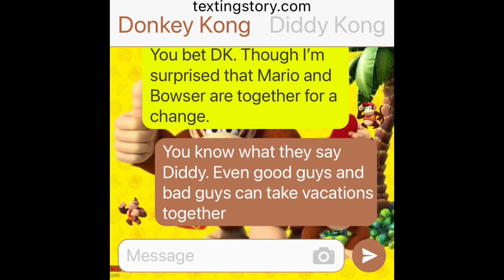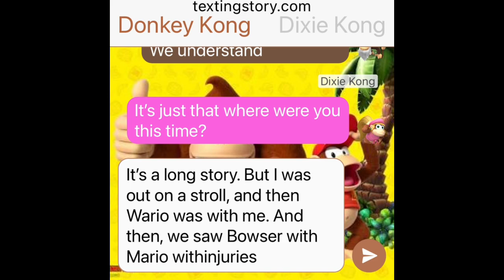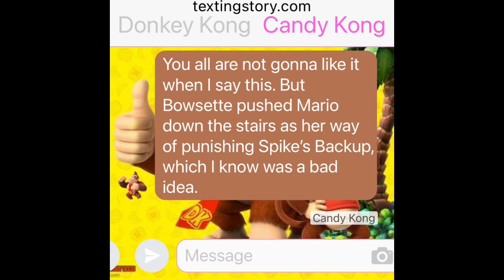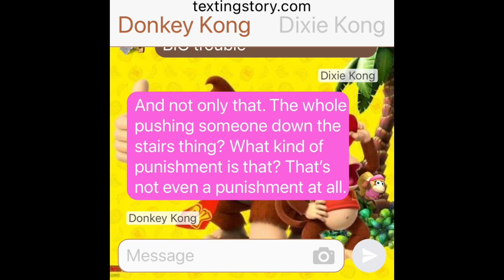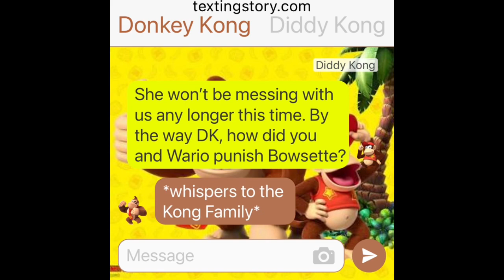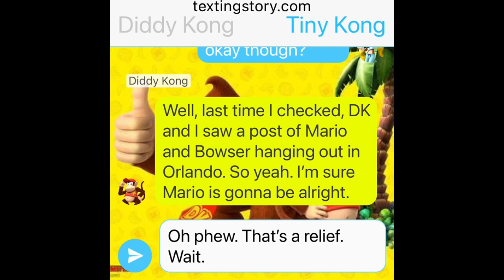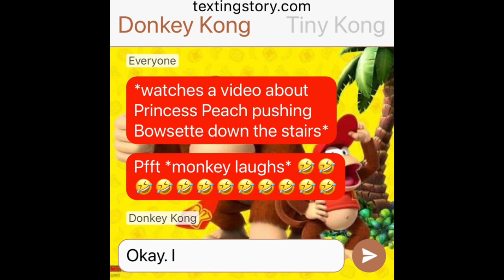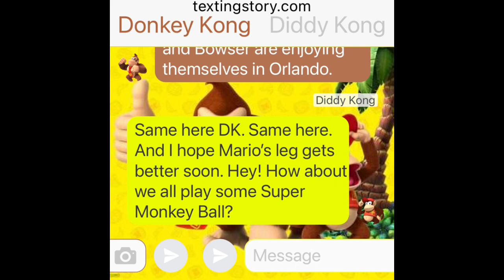Donkey Kong & Friends’ Texting Story: Apes Conversation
Donkey Kong went with Diddy Kong to talk to his other friends, Dixie Kong, Funky Kong, Tiny Kong, Candy Kong and Cranky Kong about what happened with Mario which made them worried. Hopefully things will be okay.

Note: This is taking place where Wario and Donkey Kong returned to meet with their own friends separately.